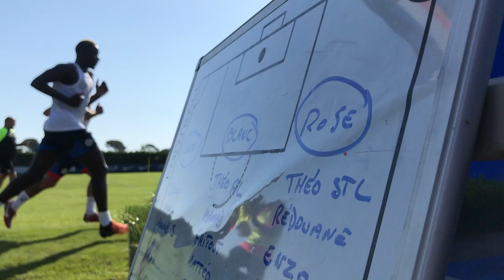Entraînements des pros 5/07/2022